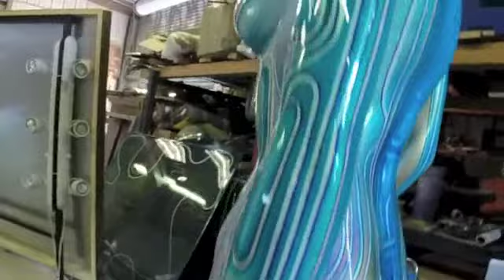Phils Magic to the music of HonkyDonky & HeartBreaker